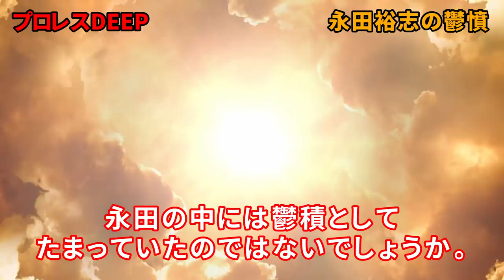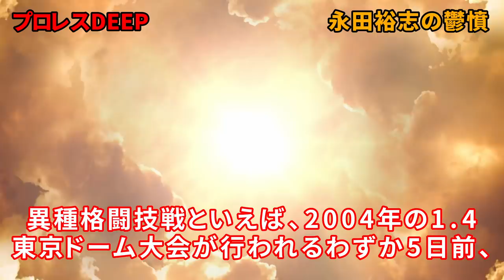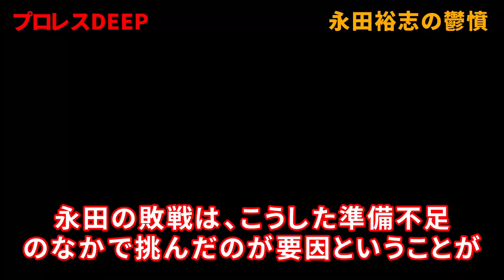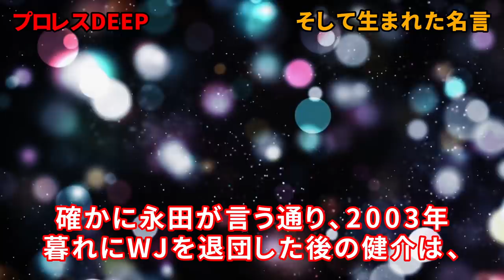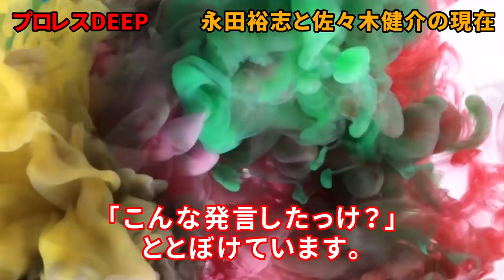永田裕志が佐々木健介を半●しにした本当の理由【新日本プロレス】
「いいんだね？●っちゃって」という名言が生まれたきっかけとなった2004年1月4日、新日本プロレス恒例の新春・東京ドーム大会。
この大会の永田裕志と佐々木健介のシングルマッチがなぜ新日本プロレス史上まれにみる大流血戦になったかについてお話ししたいと思います。